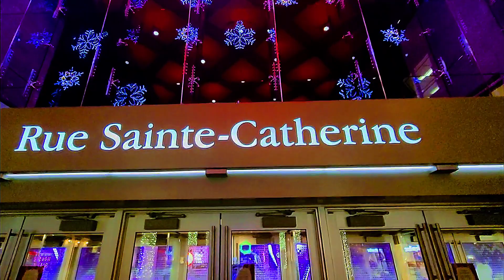Les prismes magiques de Noël Montréal (1)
Joyeux Noël et bonne année à vous tous et toutes, surtout à toi qui viens de visionner cette vidéo.